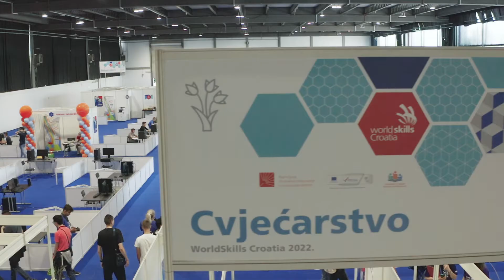World Skills Croatia 2022. Pregled sva tri dana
Državno natjecanje učenika strukovnih škola - World Skills Croatia 2022. održalo se od 10. - 12. svibnja 2022. u Zagrebu.

WorldSkills Croatia 2022. Skills Competition took place in Zagreb, 10 - 12 May 2022